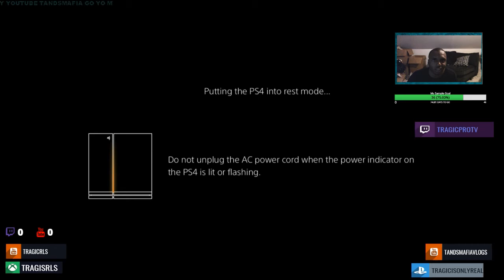DIAMOND STREET KEEM USAIN BOLT reaction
equipment use in this video :

8gigs of ram
gpu gtx 750ti
1tb harddrive
500 gb hard drive
2ms 24''inch monitor benq